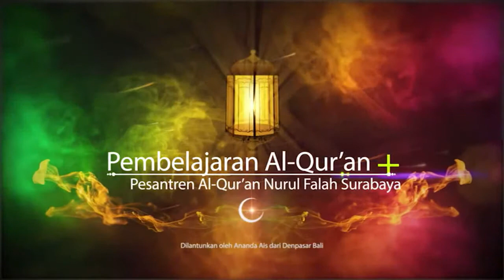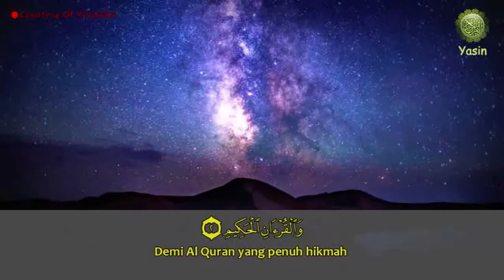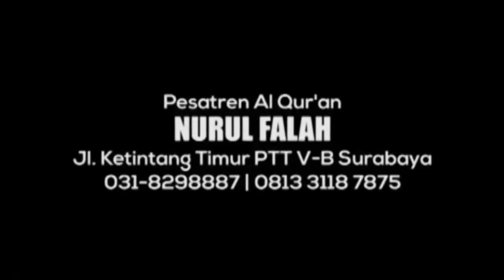Irama Nahawan Pesantren Al Quran Nurul Falah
Irama Nahawan Oleh Pesantren Al Quran Nurul Falah